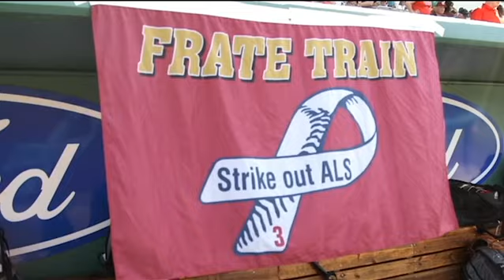BC ALS Awareness Game 2017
On April 22, 2017, Boston College Baseball took on NC State University in the 6th Annual ALS Awareness Game, this year at Fenway Park. After an 8-3 victory, Coach Mike Gambino and Anthony Masselli '18, Dante Baldelli '20, and Mitchell Bigras '18, spoke about what playing to StrikeOutALS means for BC Birdball. Video produced by alumna Ellen Burr '15. Stills by Julia Hopkins '19.